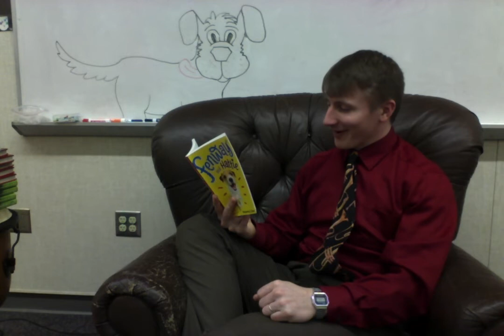Mr C Fenway & Hattie Ch 13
River Mill Elementary One school, one book. Fenway and Hattie, Mr. C. reading Ch 13.